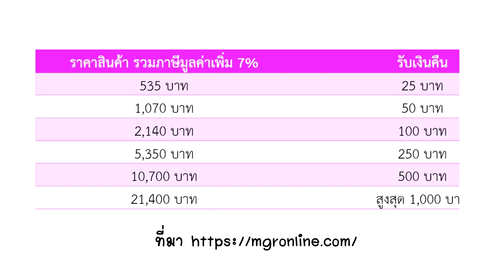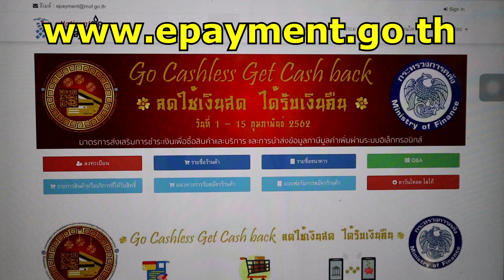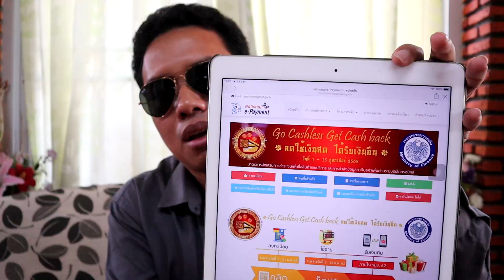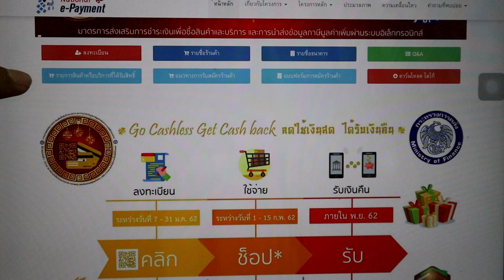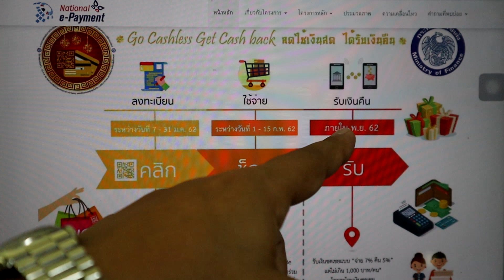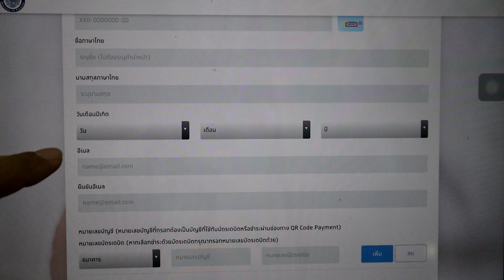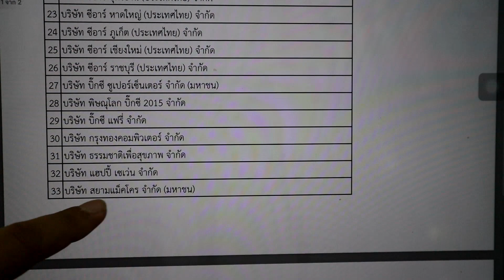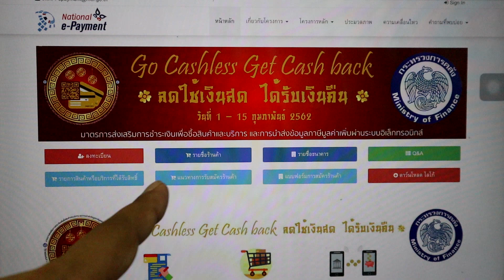ช็อปช่วยชาติ คืนภาษี 2562 ตรุษจีน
ด่วน ช็อปคืนภาษี 2562 ในช่วง ตรุษจีน
คลิปแนะนำรายละเอียดการช็อปคืนภาษี 2562
โดยกรอกข้อมูลผ่านเว็บไซต์ภายในวันที่ 31 มกราคม 2562 เท่านั้น
ซื้อสินค้าและบริการตามร้านค้าที่ร่วมรายการ ตั้งแต่วันที่ 1-15 กุมภาพันธ์ 2562 คืนภาษีมูลค่าเพิ่ม(แวต) จำนวน 5%